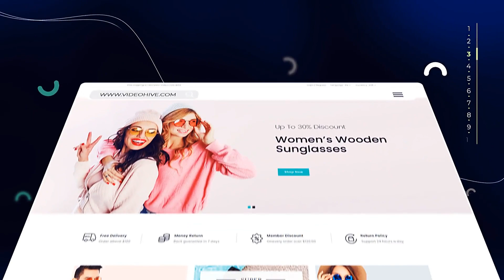Web Promo Bold Line Style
After Effects CC2015 above.
    100% After Effects.
    No plugins required.
    Easy customize.